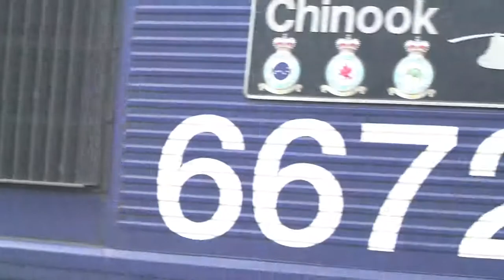GBRF BARBIE 66723 WITH NETWORK RAIL ENGINEERS AT STAFFORD 180912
Barbie on NR Yellow boxes